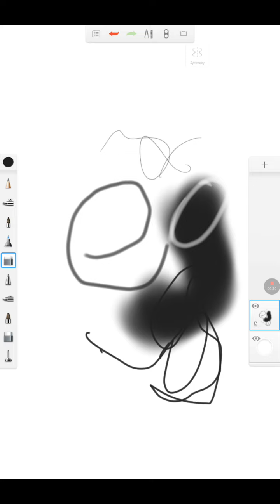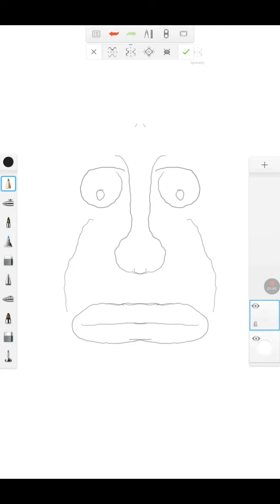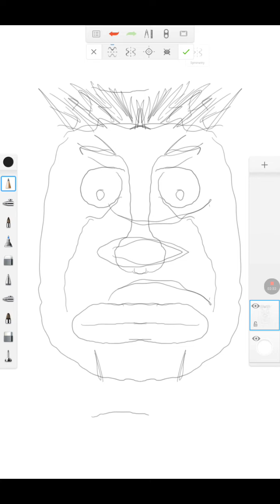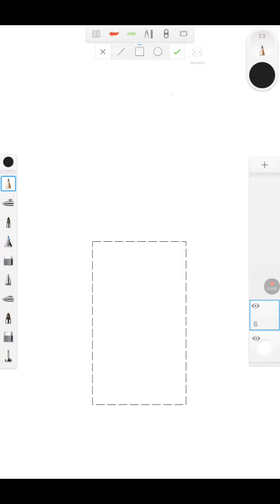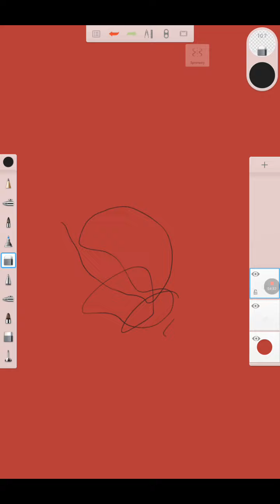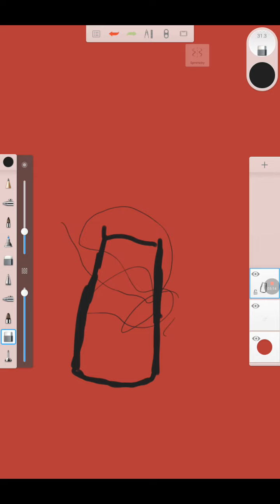Autodesk sketch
Autodesk stech tutorial